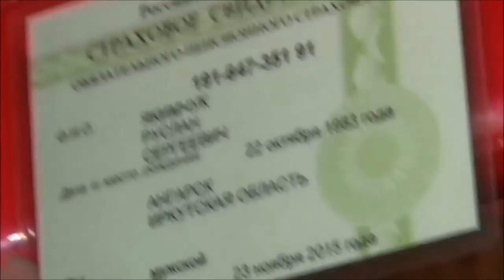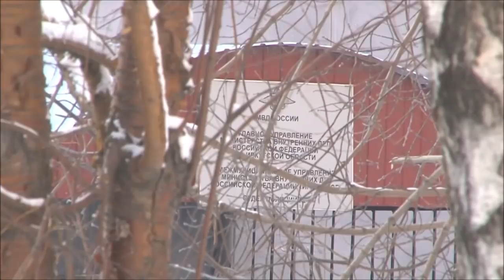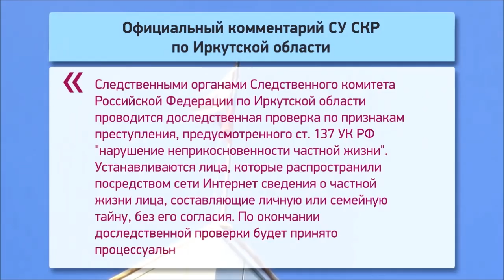Жительница Иркутской области обвиняет полицейских в разглашении ее самой главной тайны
Сюжет "АС БАЙКАЛ ТВ"